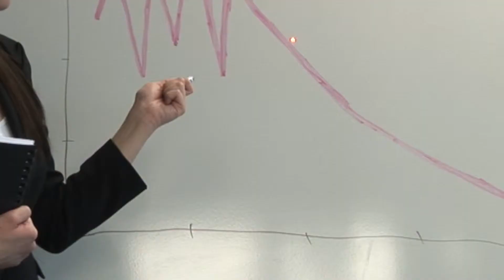Poem for Paris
Poem for Paris - Related to climate change solutions, cop21, climate change, and @BFNagy. Written and produced by videogarpher BF Nagy, who is a green journalsit and author of Step-By-Step How to Beat Climate Change, for Homeowners, Business Owners and Government People; a new book, video app and kickstarter campaign by BF Nagy. Based on 15 years of research with climate change technology, policy and economics experts, provides people with expert interviews, case studies and TOP 10 Lists for priority action steps to help save the world, save money and benefit from the clean tech economy and the new energy age. Top 10 lists are included for Homeowners & Business Owners, Top 10 for Corporate CFOs & Executives, Top 10 for Investors & Entrepreneurs, Top 10 for Government People, Top 10 for Planners, Engineers, Builders & Architects, Top 10 for Media People, Teachers & Entertainers, Top 10 for Servers, Retail & Customer Service People, Top 10 for Office People, Top 10 for Medical People, Top 10 for Manufacturing & Transportation People, Top 10 for People Who Clean. BF Nagy is a lso a journalist who can provide articles related to each Top 10 list. If you were the king of the world would you know exactly how to fight climate change? Please enjoy Poem for Paris on twitter Please support Step-By-Step How to Beat Climate Change on kickstarter at